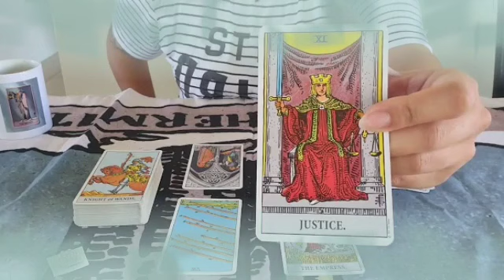برج القوس لشهر أبريل 2022 // شريك منهك من البعد عنك💔يحاول العودة🙏لكنك سوف تصدمه بقرارك👌